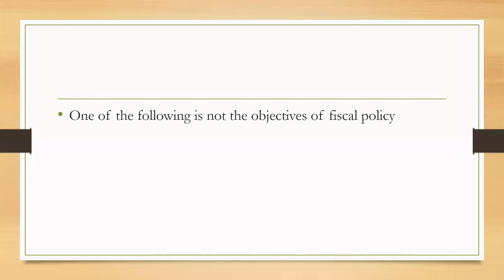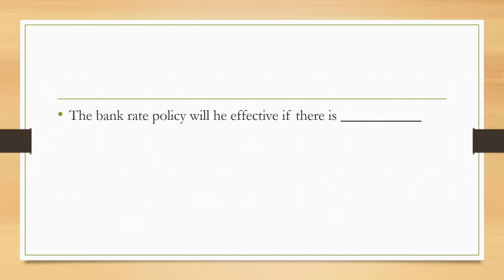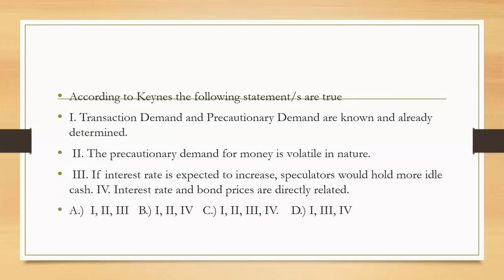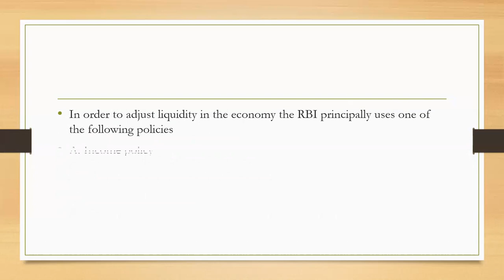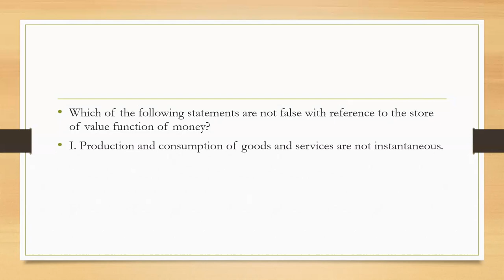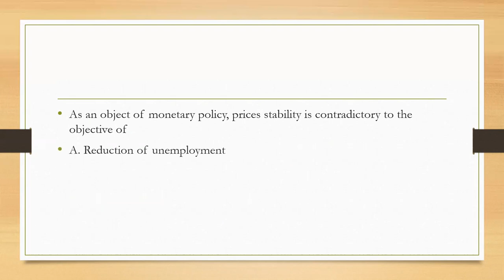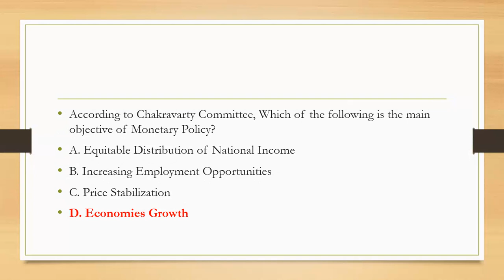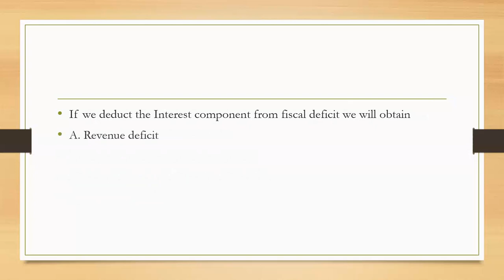MACRO ECONOMICS MCQ # MCQ 2020 # MSU PAST PAPERS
MACRO ECONOMICES
SEM 4
S.Y BCOM
MSU BARODA